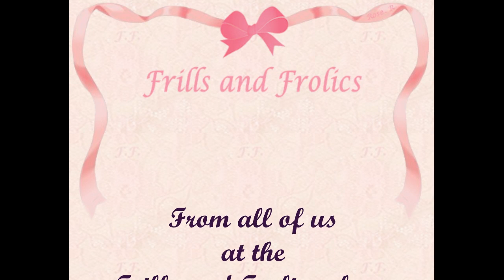Rose ~ Lolita Fashion in Ten Questions!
Frills and Frolics Vlog team member Rose answering "Lolita Fashion in Ten Questions".

The Vlog team:
Aimi, Katie, Rose